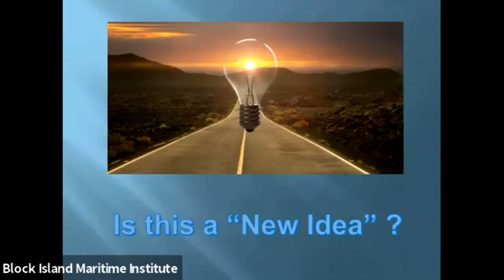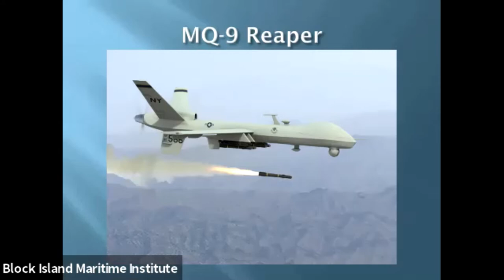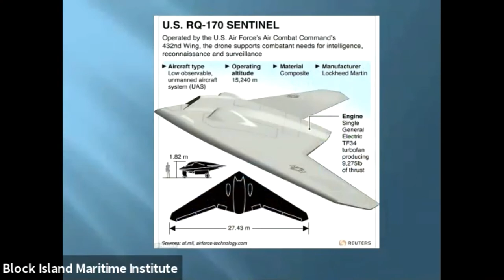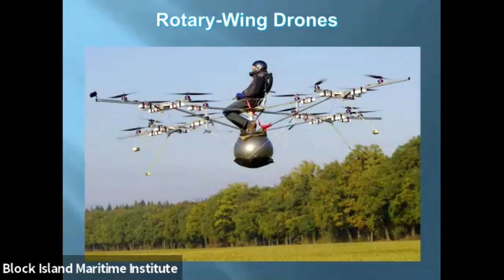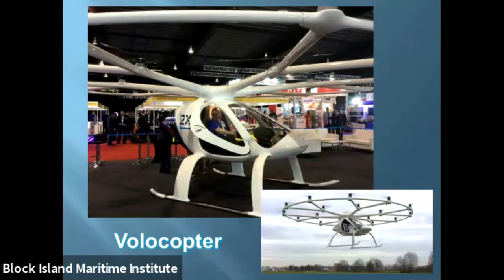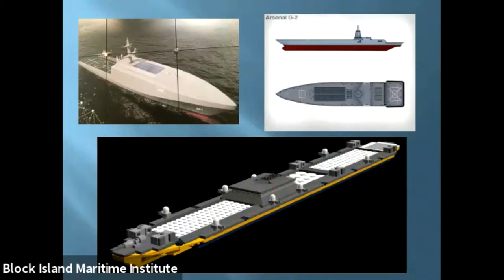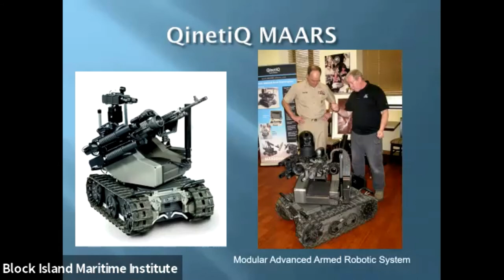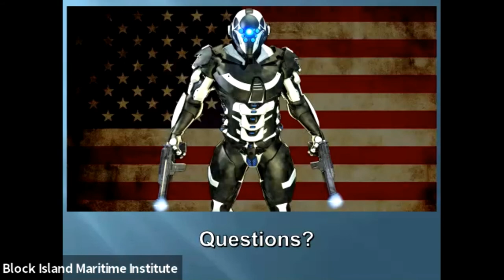Drones That Fly, Swim and Crawl: Capt. John E. Jackson USN (ret.)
Professor John Jackson, the E.A. Sperry Chair of Unmanned and Robotic Systems will discuss the past, present and future uses of robotic and unmanned systems, both in the military services and in private use. His fast-paced and fact-filled presentation will discuss the systems involved, the operational challenges they address, and the legal and ethical ramifications of their use. Known by many as the “Duke of Drones”, he will draw from his recent book “One Nation, Under Drones” to address everything you always wanted to know about drones… but were afraid to ask!